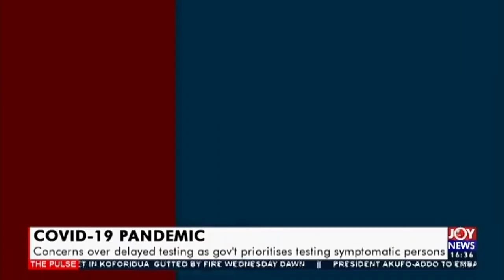COVID-19 Pandemic: Two studies show positive results in search for vaccine (22-7-20)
COVID-19 Pandemic: Two studies show positive results in search for vaccine - The Pulse on JoyNews (22-7-20)